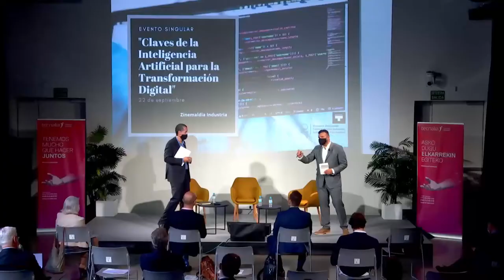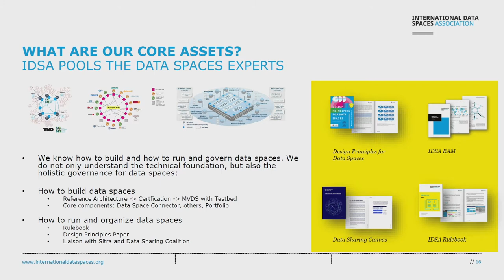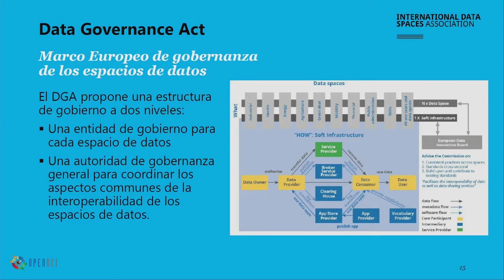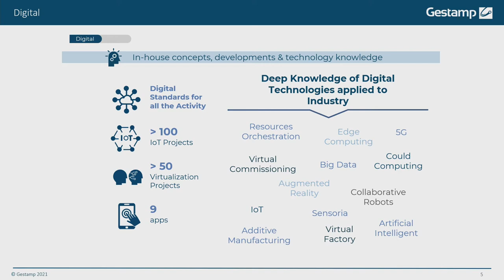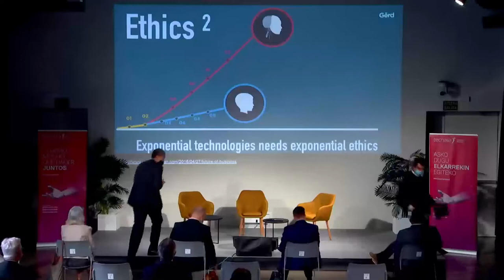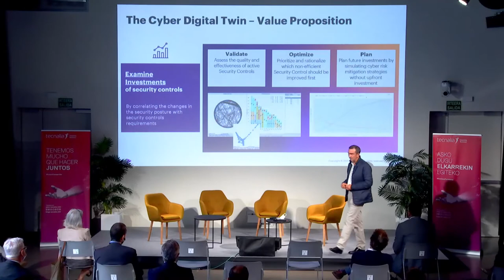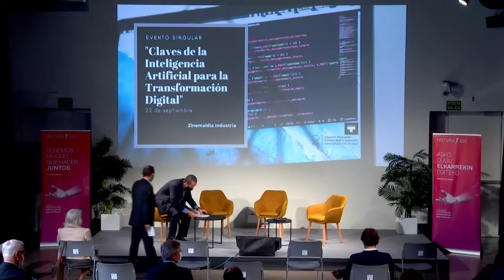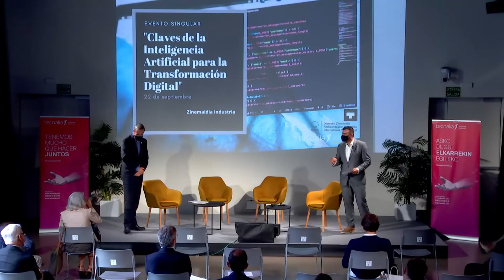Claves de la InteligenciaArtificial para la TransformaciónDigital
La digitalización tiene como eje principal la transformación de la propuesta de valor de la empresa: rediseña procesos y modelos de negocio para incrementar la competitividad. El volumen de datos disponible y la complejidad de los negocios en una economía cada vez más compleja, exige una rápida toma de decisiones. Sin embargo, el aumento del volumen de datos hace que la capacidad de inferencia humana se vea claramente limitada y desbordada.

La Inteligencia Artificial se postula como una palanca habilitadora de esta Transformación Digital: ofrece una mayor automatización de los procesos, diseña métodos de control óptimos, mejora la eficiencia energética, hace un uso optimizado de las materias primas, busca un descenso del empleo de residuos, entre muchos otros. La Inteligencia Artificial transforma los datos en información útil para los negocios.

Inteligencia Artificial y la Ciberinteligencia
En sistemas cyberfísicos hiper-conectados, no podemos obviar un nuevo actor, que también analizaremos como parte del proceso, la CiberInteligencia. Esta permite la adquisición y el análisis de información para identificar, rastrear y predecir las capacidades, intenciones y actividades cibernéticas, ofreciendo seguridad en el recabado, envío y tratamiento de los datos.

Cada vez son más las empresas y organizaciones que se suman al uso de la Inteligencia Artificial y la CiberInteligencia como herramientas para mejorar la eficiencia y seguridad de sus diferentes procesos productivos o de negocio. Sin embargo, son muchos los retos a los que nos enfrentamos en ese proceso de Transformación Digital.

Zinemaldia Industria
▶Enmarcada en el Zinemaldia Industria del Festival de Cine de San Sebastián, en estas jornadas se identifican las claves que permiten maximizar el éxito de los procesos de Transformación Digital.
▶Expertos y usuarios de diferentes dominios de negocio presentaron y debatieron acerca de esas claves de la Aplicación de la Inteligencia Artificial y la CiberInteligencia en sus negocios, así como sus potenciales beneficios.